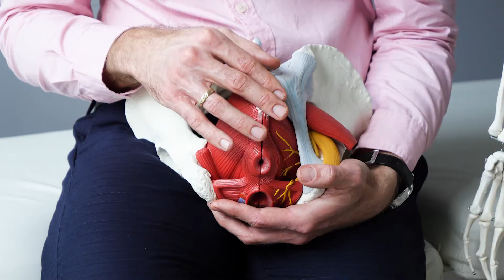Szybka ulga od bólu - skutecznie pomagamy od 2009 roku poprzez masaż i terapię manualną.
Przekonanie że zawsze potrzebna jest seria 10 masaży, aby sobie pomóc to mit. Zgadzam się że przy przewlekłych dolegliwościach potrzebna jest dłuższa i regularna terapia, natomiast w większości przypadków wystarczy jedna, dwie maksymalnie trzy wizyty, aby zażegnać dolegliwości spowodowane niedawnym przeciążeniem. Podstawą jest tu badanie i dokładne wycelowanie terapii. Często za nasze dolegliwości  odpowiedzialna jest jedna struktura, można powiedzieć jeden punkt, który trzeba odnaleźć i poddać terapii.Odnalezienie "tego punktu" jest kluczowe. dla uzyskania szybkich postępów. Jeśli zatem uwaga będzie skupiona wokół potrzebującego miejsca to właśnie to miejsce otrzyma dużo bodźców do zdrowienia. Jeśli natomiast przy wykonywaniu masażu/terapii w ciemno, czyli bardzo ogólnie,  na przykład na tak zwane bolesne plecy to potrzebujące miejsce może zostać ominięte i nie otrzyma w ogóle terapii lub otrzyma jej niewiele poprzez pośrednie przypadkowe działania co spowoduje brak poprawy lub poprawę bardzo rozwleczoną w czasie.
Jeśli podoba Ci się moje podejście to zapraszam Cię do Kliniki HB - gdzie wszyscy fizjoterapeuci pracują właśnie w ten sposób.